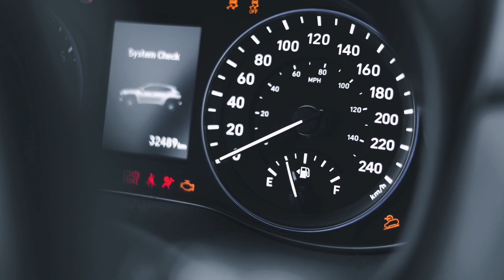Toyota white car on street during rain | P&V Free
My videos include:
Nature/Landscapes
Food/Drink
Sports
People
Sea/Beach
Houses/Buildings
Backgrounds/Textures